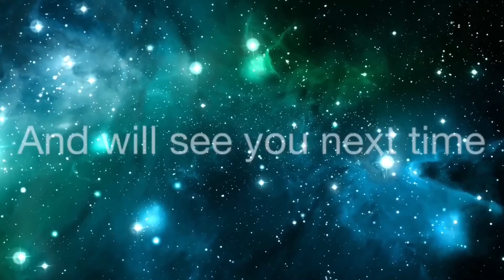Join the Doody bunch fan club in discord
this is our discord link